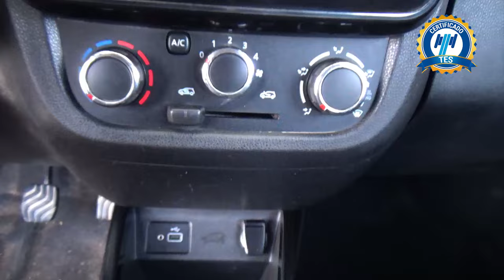Renault / Kwid / 2022 - 24936